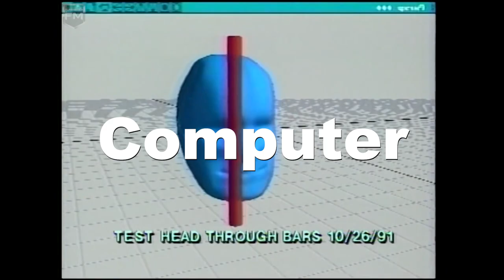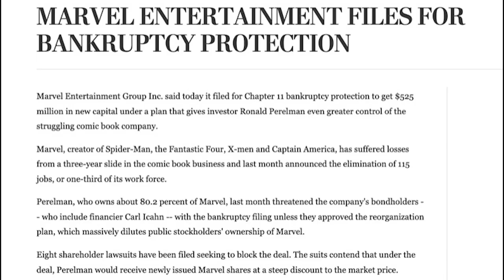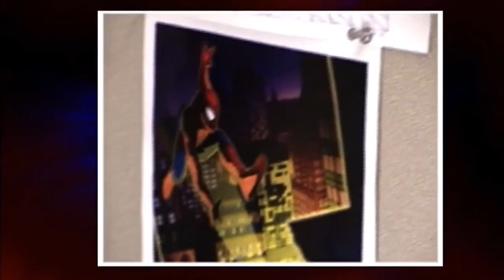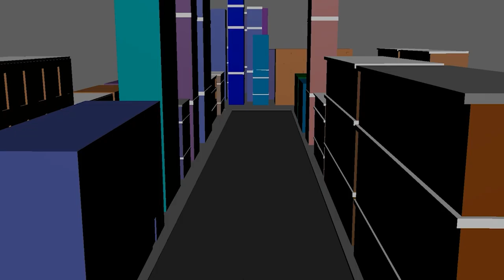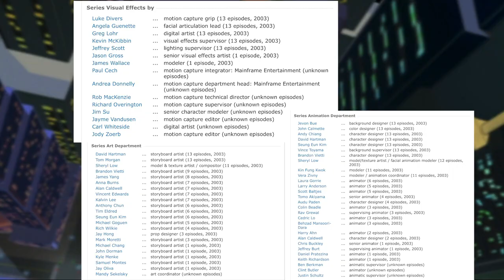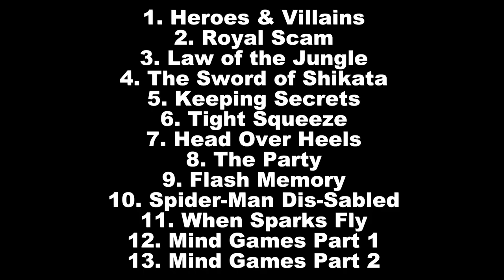Why Spider-Man (2003) Still Holds Up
For the 20th year anniversary and in hype for Across the Spider-Verse. Let's take a look back at the MTV Spider-Man show and see how it holds up. Most of the BTS footage and info I found was from Scarlet Exodus's channel.